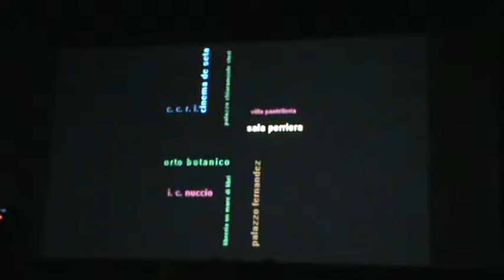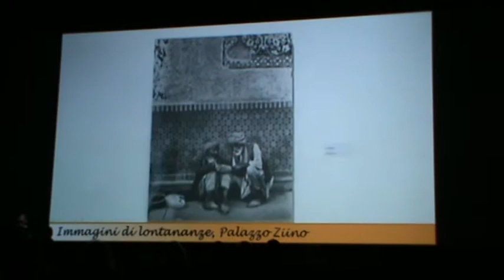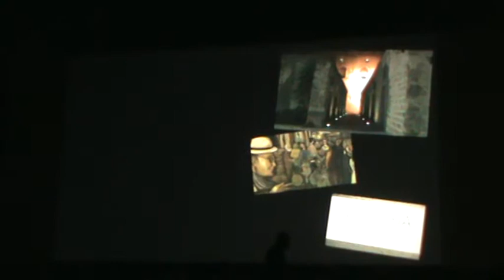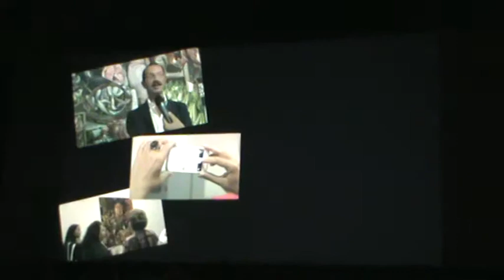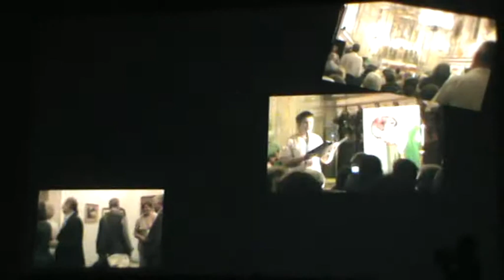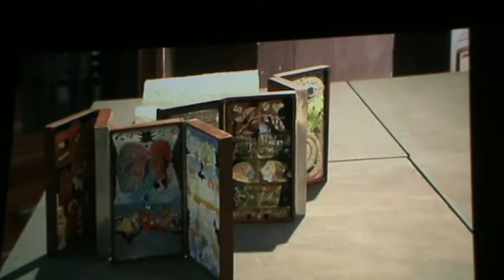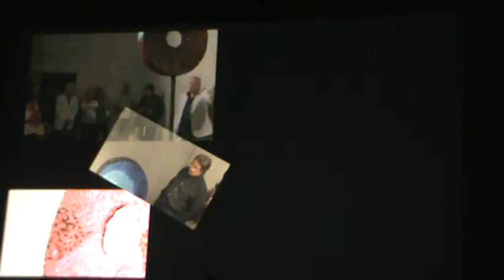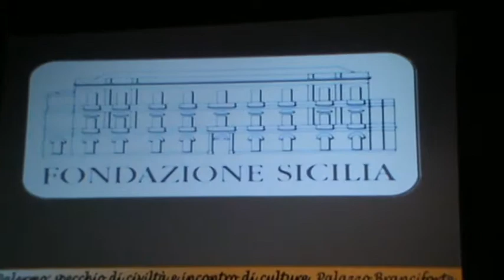La settimana delle Culture a Palermo